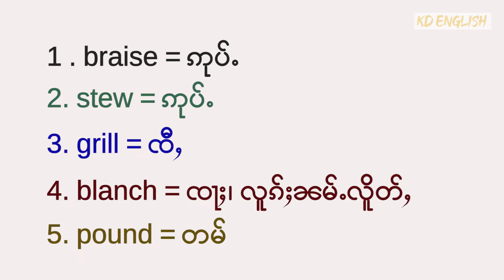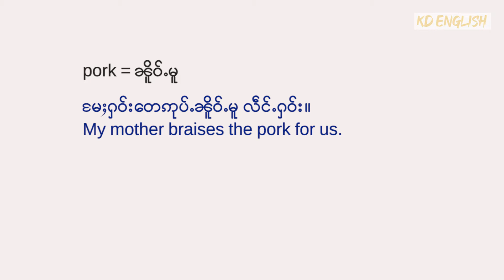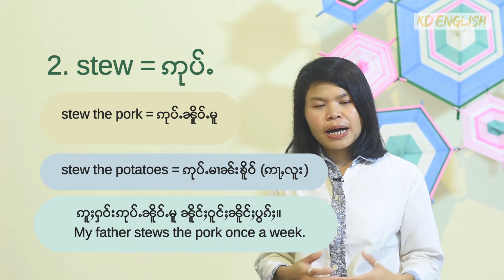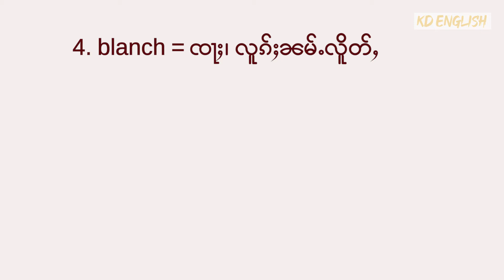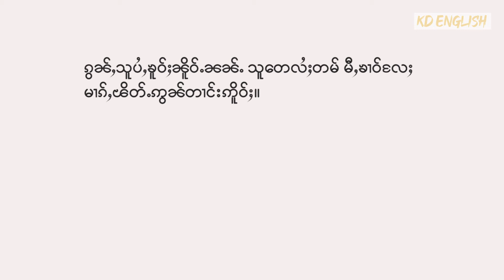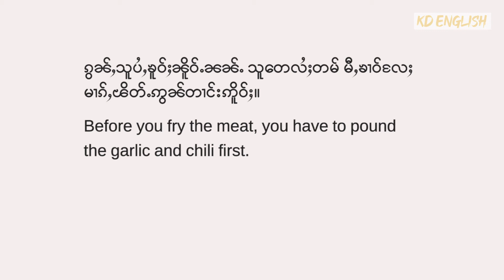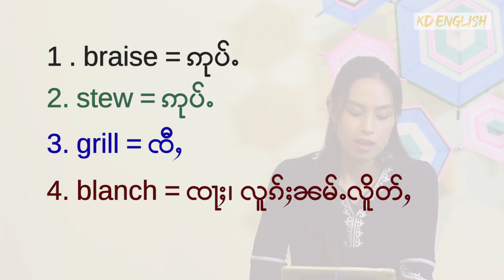KD English Program: Common Words in Food Preparation Part 4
ၶေႃႈၵႂၢမ်းဢၼ်ၵႆႉၸႂ်ႉတိုဝ်း ၼႂ်းၵၢၼ်ႁၢင်ႈႁႅၼ်းၽၵ်း ၼင်ႇ ဢုပ်ႉ၊ ၸီႇ၊ ၸႃႈ၊ တမ် ၸိူဝ်းၼႆႉ ၾၢႆႇဢိင်းၵလဵတ်ႈႁဵတ်းႁိုဝ်ဝႃႈၼႆ ထွမ်ႇတူၺ်းၶႃႈ။ တီႈၼိူဝ်ႉဝူဝ်းၼၼ်ႉ တႅမ်ႈၼႅတ်ႈလႄႈၽိတ်းဝႆႉ ႁႂ်ႈပိၼ်ႇတွင်းပၼ်ဝႃႈ ၼိူဝ်ႉဝူဝ်းၼႆႉပဵၼ် Beef ဢမ်ႇၸႂ်ႈ Breef ၶႃႈ။ ၶႂၢင်းပၼ်တီႈဢၼ်ႁဵတ်းၼႅတ်ႈသေၽိတ်းၶႃႈ။
Braise = ဢုပ်ႉ (ၼိူဝ်ႉပုတ်းယႂ်ႇ)
Stew = ဢုပ်ႉ (ၼိူဝ်ႉပွတ်းဢွၼ်ႇ၊ ဢၼ်တႆးႁဝ်းၵႆႉႁဵတ်း ၼိူဝ်ႉဢုပ်ႉၼႆႉ ပဵၼ်ၶေႃႈ Stew ၼႆႉ)
Grill= ၸီႇ
Blanch = ၸႃႈ၊ လူၵ်ႈၼမ်ႉလိူတ်ႇ
Pound=  တမ်